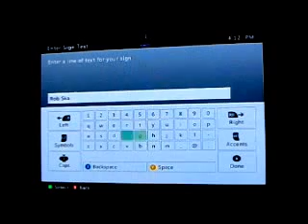Minecraft - survival island - Blue Island Episode: 6- Punching Endermen!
A survival island series on minecraft xbox 360 edition.
I will get better equipment so please hang in there thank you!